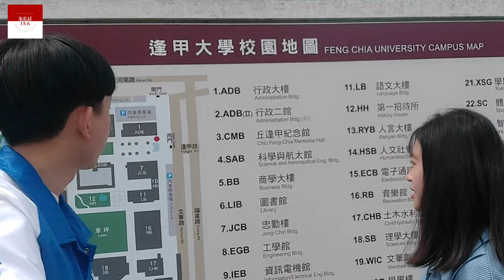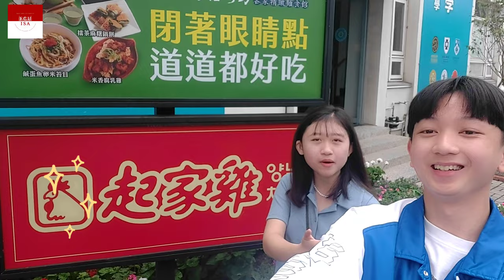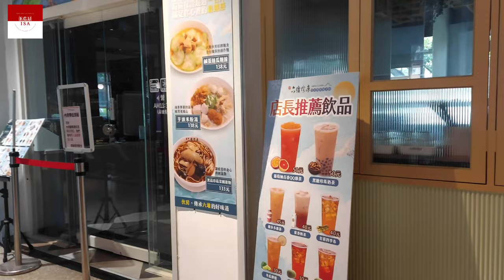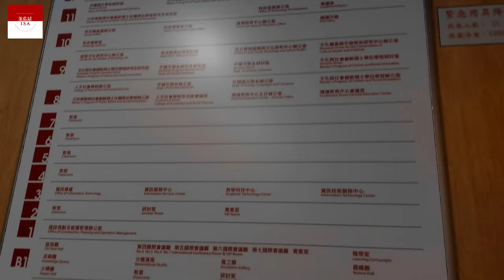SERU BANGET?! Feng Chia University Campus Tour | FCU ISA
Halo teman-teman FCU ISA! 👋

Pada kesempatan kali ini, FCU ISA mau ajak kalian untuk jalan-jalan virtual ke Feng Chia University nihh! Penasaran kan dalamnya seperti apa?! Yuk langsung aja simak videonya!

Kami harap video ini bisa bermanfaat yaa teman-teman! Kami menunggu kehadiran kalian! 🥳

Yuk Follow Instagram FCU ISA: @fcu.isa
💡 FCU ISA adalah Organisasi Mahasiswa Indonesia di Feng Chia University, Taiwan.